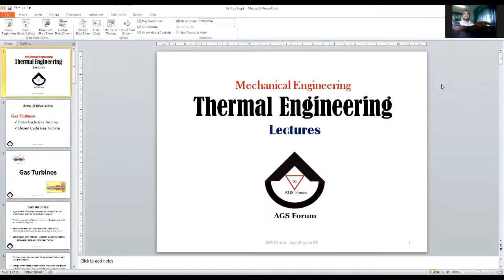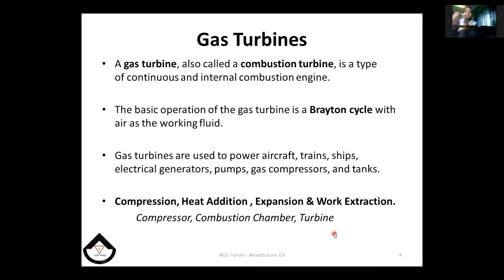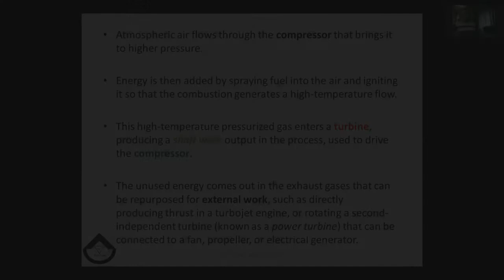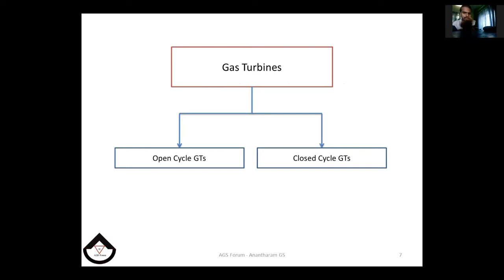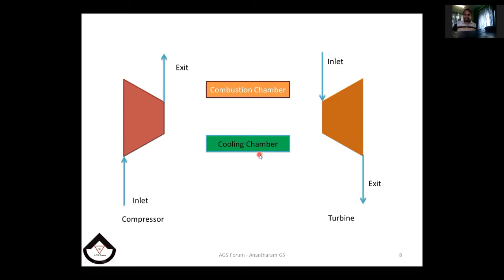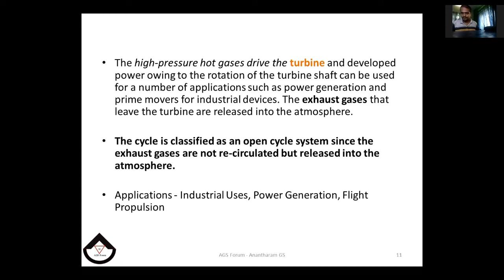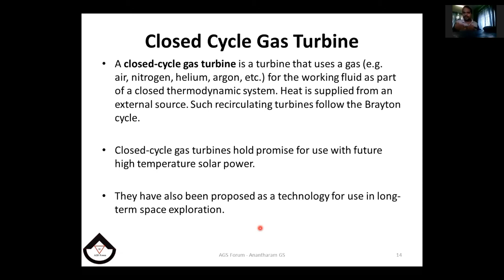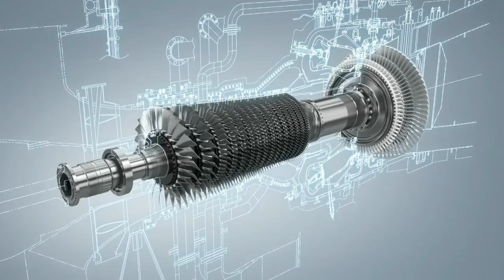KTU Thermal Engg Module 6 Part 1 - For Mechanical Engineering Students - Malayalam - Anantharam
This is an Educational vlog published by AGS Forum. Presented by Anantharam GS to help students succeed in their academic life. To identify their passion and work tirelessly for that.
Creditz -
Entry BGM -

Please excuse for the flaws in the video.
Title - Gas Turbines (Thermal Engineering)